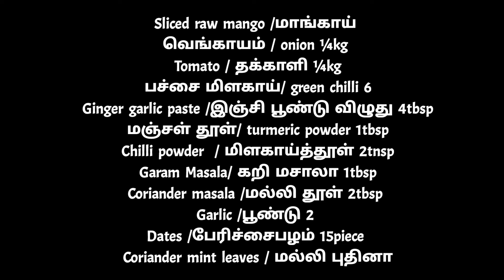கல்யாண வீட்டு மாங்காய் பச்சடி|pachadi|பச்சடி by FAISHA'S KITCHEN